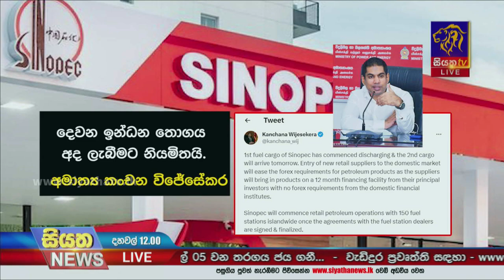සිනොපෙක් දෙවන ඉන්ධන තොගය අද දිවයිනට | Siyatha News